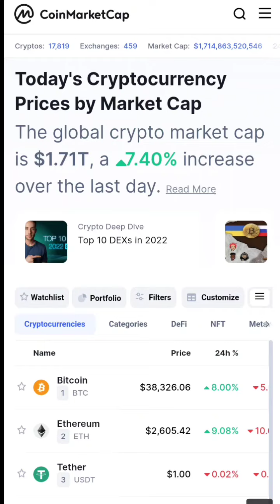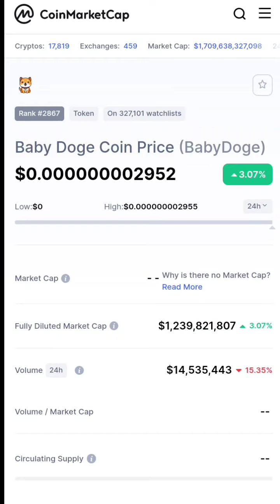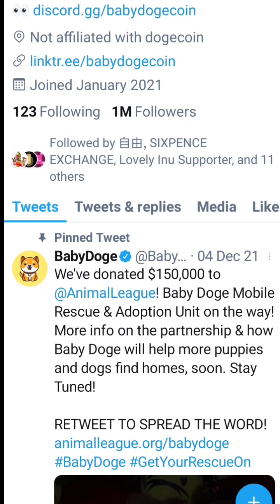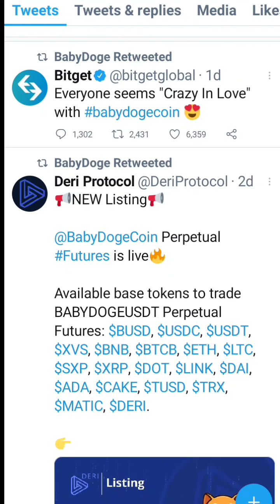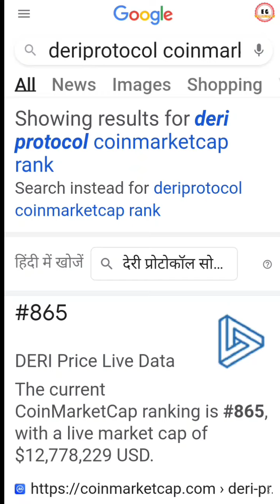Baby dogecoin news today | baby doge price prediction | Babydogecoin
and please dont foreget to press bell icon.

Baby dogecoin news update today | Baby dogecoin price prediction | Babdogecoin/ Baby doge
Baby dogecoin news today | Baby dogecoin price prediction |Baby doge update today

Baby dogecoin update news
Baby dogecoin
Baby dogecoin